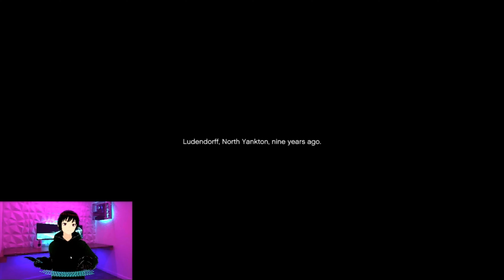Playing GTA 5 First Time | Grand Theft Auto 5 Gameplay #1 | Captain SRK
Hey Guys Aaj Se Mene Apne Channel Par Gta 5 Ki Gameplay Series Start Kar Di Hai. Aapko Mera Gameplay Kesa Laga Comment Jarur Kare Or Video Ko Apne Friends Ke Sath Share Kare.

About The Game :
GTA V is an open world action game set in Los Santos and Blaine County, San Andreas. The player takes control of Franklin Clinton or Michael De Santa as they explore the city and engage in various activities including stealing cars, committing crimes, and taking part in shootouts. Players can choose to play single-player missions, which are linear storylines, or multi-player online matches.